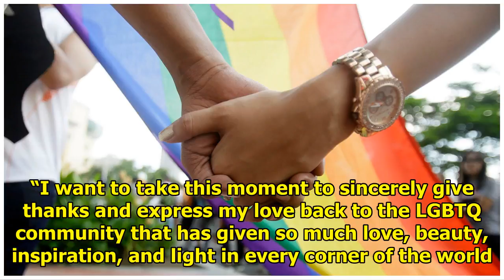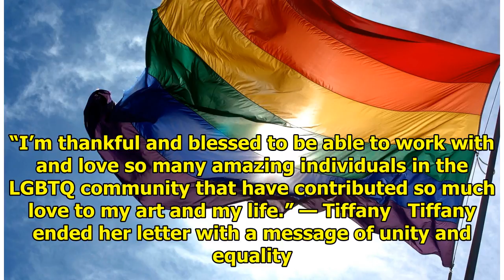Tiffany Celebrates Pride Month and The LGBTQ Community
Girls’ Generation‘s Tiffany has expressed her love and gratitude for the LGBTQ community in a heartf...